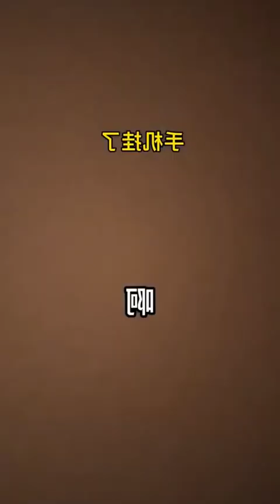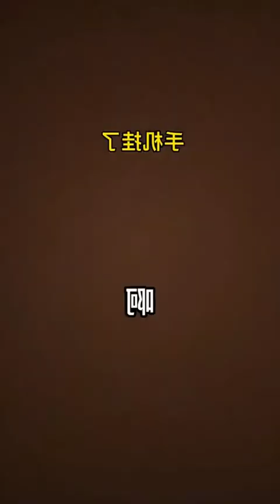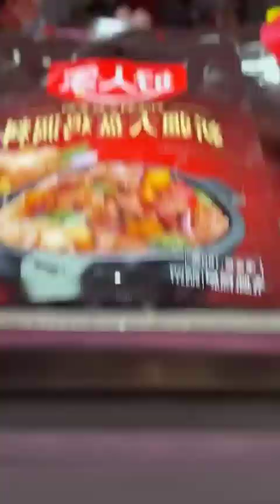Cơn đau, Tình và Men opuswmg Lunarnetwork 1saxl